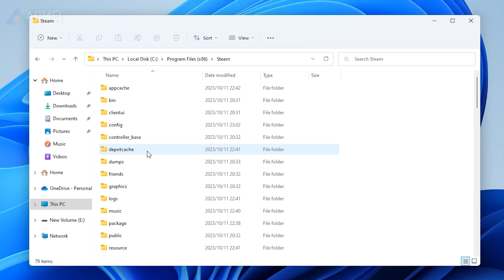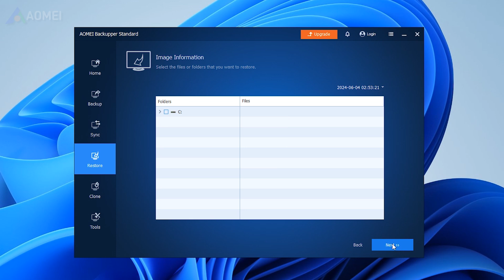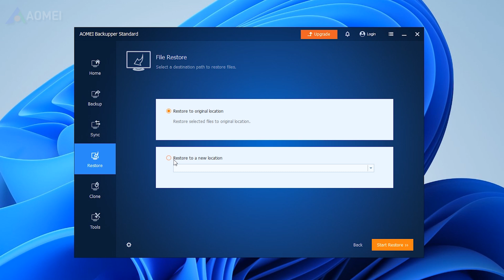How to Backup and Restore Steam Cloud Saves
If you are looking for a way to backup and restore Steam Cloud saves, watch this video carefully.

⏰ 0:00 Enable Steam Cloud Sync
⏰ 0:42 Backup Steam Cloud Saves on PC
⏰ 1:34 Restore Steam Cloud Saves

✅ 【Detail】
Enable Steam Cloud Sync
If Steam isn't automatically downloading your old save games after you install a game, you need to enable Steam Cloud Sync:
1. Locate the game in your Steam library, right-click it, and then select Properties.
2. Click the General tab and ensure the Keep games saves in the Steam Cloud option is checked for the game.
If you don't see a Steam Cloud option for a game here, it means that game doesn't support Steam Cloud.

Backup Steam Cloud Saves on PC
To backup Steam Cloud saves on PC, you should first find out where cloud files are stored on your PC. Generally, they are located in the following path:
C:\Program Files (x86)\Steam\userdata\[SteamID]\[AppID]\remote
1. From the main interface, click Backup, File Backup.
2. Click Add File or Add Folder to select the Steam Cloud save files/folders to be backed up.
3. Click the destination box to specify a path to store the backup image.
4. Enable Schedule Backup as per your need. Finally, click Start Backup to run your first backup.

Restore Steam Cloud Saves
If Steam Cloud saves are deleted accidentally or corrupted due to server or Internet error, you can restore Steam Cloud saves from the backup you created earlier.
1. Select Restore and then click Select Task.
2. Select the file backup task from the list and click Next.
3. Select the Steam Cloud save files or folders from the list tree and click Next.
4. Select a location to restore the save files to. There are two options available: Restore to original location or Restore to a new location. Choose one according to your needs and click Start Restore to start this operation.